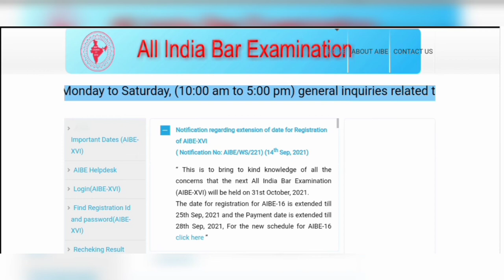aibe 16 exam date 2021 latest news |aibe 16 notification |bci exam date 2021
aibe 16 exam date 2021 latest news
aibe exam 2021
aibe exam 2021 notification
aibe 16 notification
aibe exam preparation
aibe exam preparation 2021
aibe exam preparation 2021 in hindi
aibe exam 2021 preparation
aibe exam
all india bar examination 2021
all india bar examination 2021 date
all india bar examination
bci exam 2021
bci exam date 2021
bci exam preparation
bci registration
bar council of india exam
bar council of india exam 2021

AIBE में Registration करते समय अगर यह गलती करोगे तो Admit Card Release नहीं होगा

Tips For New Advocates( New Advocates ऐसी गलती कभी ना करें )

AIBE -16 का Exam Date And Registration Last Date